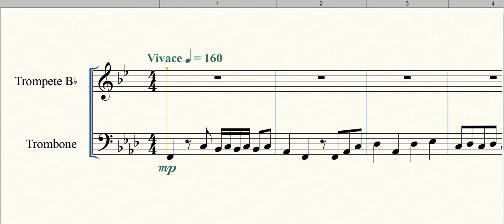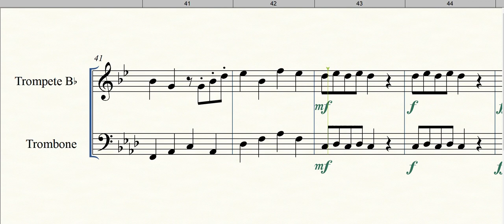We Are Number One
Formação: Dueto (Trompete e Trombone)
Gênero: Trilha Sonora
Compositor: Máni Svavarsson
Arranjador: Desconhecido
Equipe do Portal Brasil Sonoro